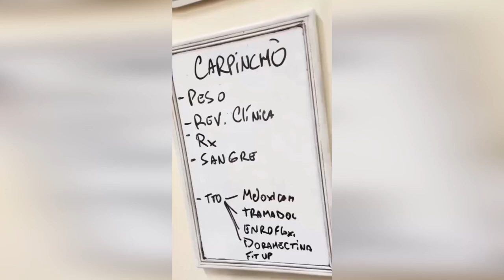Cutest Capybaras Ever! Perfect for First-Time Viewers 🌟🦙😍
Cuteness Overload: The Best Capybara Videos for Newcomers! 🦙😍🌟

Introducing the world of capybaras! If you haven't had the pleasure of meeting these adorable creatures, this video is your perfect introduction. Join us for a heartwarming journey through the cutest capybara moments. You'll be an instant fan!" 🐾😍🌿